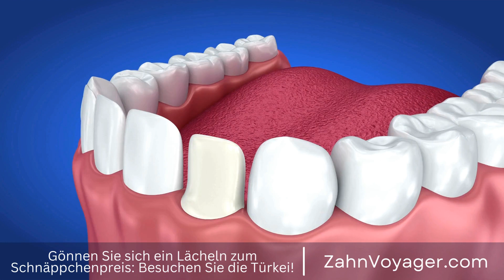Die beeindruckendsten Brücken der Welt - Welche ist Ihre Favorit?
Brücken sind wichtige Infrastrukturelemente, die Städte und Länder miteinander verbinden. Sie ermöglichen den Verkehr von Fahrzeugen, Fußgängern und sogar Zügen über Gewässer, Straßen und andere Hindernisse. Doch der Bau einer Brücke kann sehr kostenintensiv sein, vor allem wenn es sich um große und komplexe Projekte handelt. In Europa und der Türkei gibt es eine Vielzahl von Brücken, die mit einem kleineren Budget gebaut wurden. Doch wie schneiden diese Brücken im Vergleich ab? Brücken, Infrastruktur, Verkehr, Fahrzeuge, Fußgänger, Züge, Gewässer, Straßen, Hindernisse, Ba